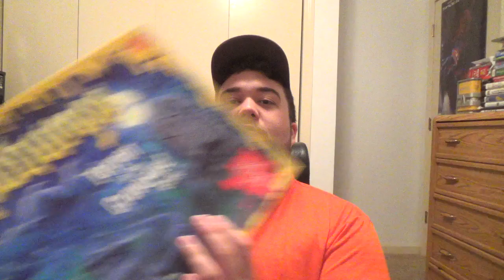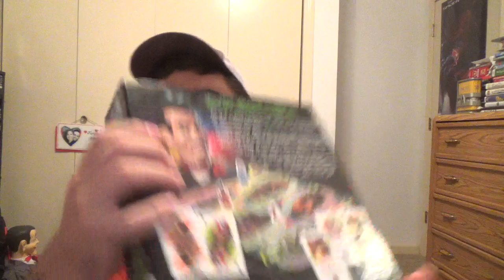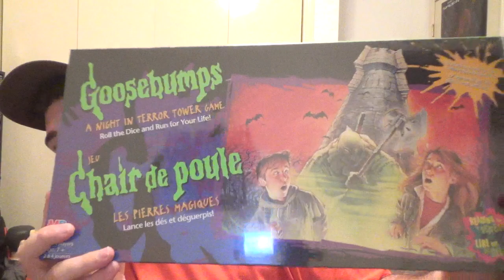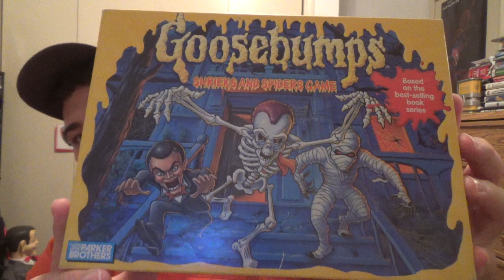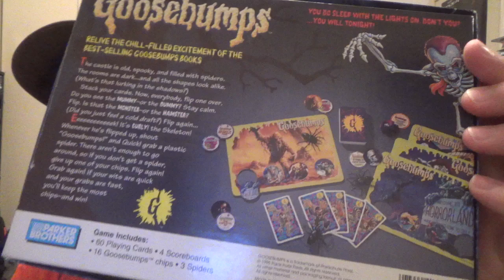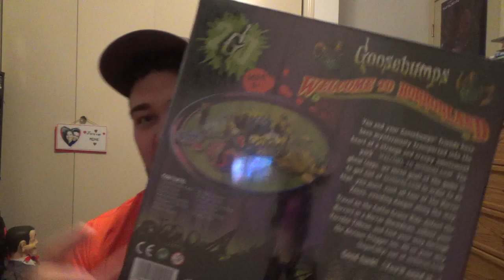Goosebumps Board Games!